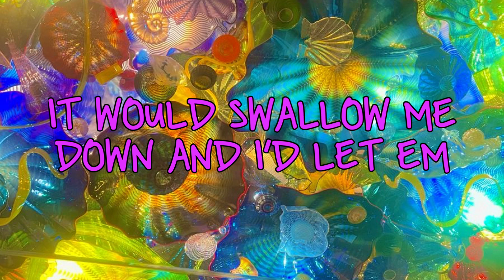Gwen Stefani (unreleased) - waterparks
LYRICS MAY NOT BE 100% ACCURATE

audio is from the leaked snippet from Awstens tiktok live as well as his twitter post!

the lyrics is a mix of what i hear, posts on twitter of what it is, and the Genius lyrics site :)